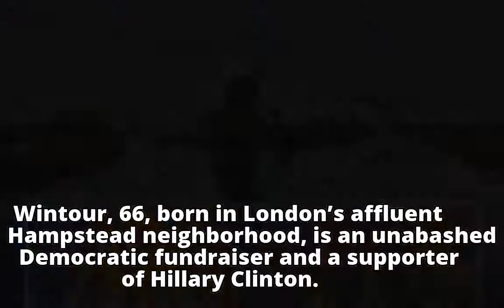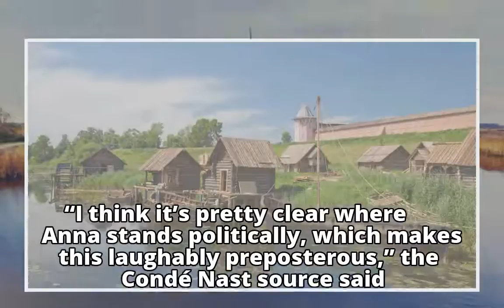Wintour never considered being ambassador to UK, source says